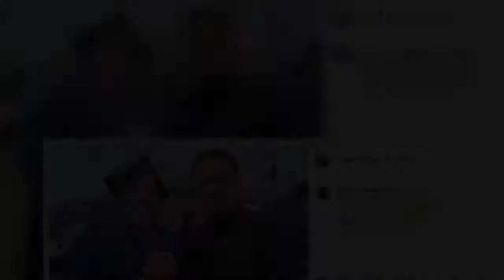Arnold Schwarzenegger's love child shares rare photo of ex mistress mom Mildred Baena 10 years after